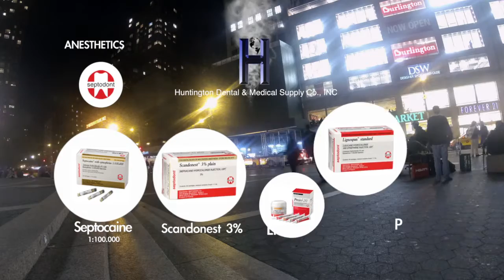OCT 2013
Union Square is noted for its impressive equestrian statue of U.S. President George Washington, modeled by Henry Kirke Brown and unveiled in 1856, the first public sculpture erected in New York City since the equestrian statue of George III in 1770, and the first American equestrian sculpture cast in bronze. Other statues in the park include the Marquis de Lafayette, modeled by Frédéric Auguste Bartholdi and dedicated at the Centennial, July 4, 1876, Abraham Lincoln, modeled by Henry Kirke Brown (1870), and the James Fountain (1881), a Temperance fountain with the figure of Charity who empties her jug of water, aided by a child; it was donated by Daniel Willis James and sculpted by Adolf Donndorf. A statue of Mahatma Gandhi in the southwest corner of the park was added in 1986.